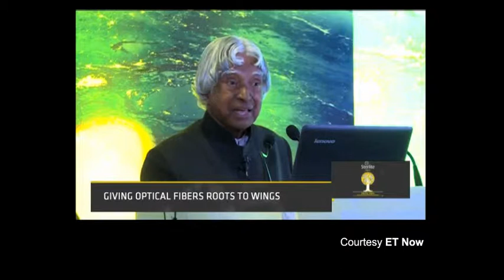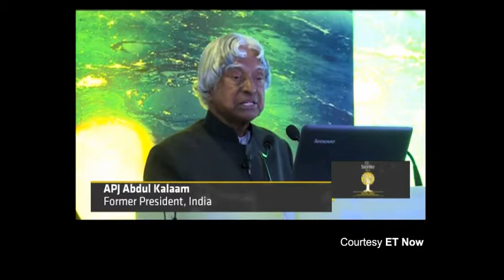Late APJ Abdul Kalam Inaugurating Center of Excellence (CoE)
STL is an industry-leading integrator of digital networks.
Our fully 5G ready digital network solutions help telcos, cloud companies, citizen networks and large enterprises deliver enhanced experiences to their customers. STL provides integrated 5G ready end-to-end solutions ranging from wired to wireless, design to deployment, connectivity to compute through core capabilities in Optical Interconnect, Virtualised Access Solutions, Network Software and System Integration.
0:00  Dream Of Digital India
1:00 Creating History
1:30 Thank You Note